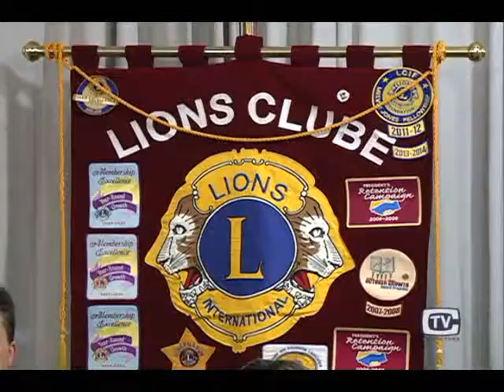Posse Diretoria - Lions Clube Montenegro São João